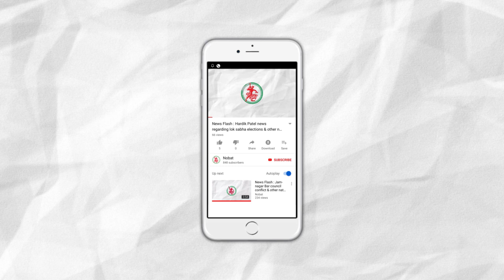News Flash : Nathuram Godse was a 'Deshbhakt', says Sadhvi Pragya.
1. Nathuram Godse was a 'Deshbhakt', says Sadhvi Pragya.
2. JMC took a resolution to Plant 4000 trees in Jamnagar.
3. 12% GST on Building Constructed before 31st March, 2019.
4. Vendor from Rupen Harbor Lost 1.10 Lacs in Honeytrap.
5. Weed Seller Caught Motikhavdi